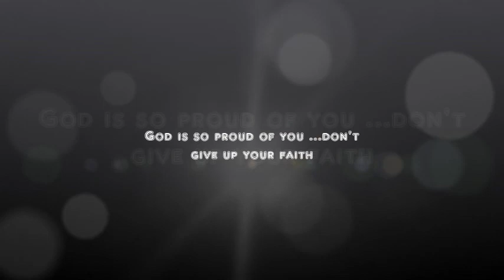Lafayette Louisiana Church Kingdom Proud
Churches Lafayette Louisiana Lafayette Louisiana Church, Kingdom Proud. By Pastor Steve Younger at Emmanuel Church of Lafayette, Louisiana is a spirit filled word church that has a strong emphasis on healing, deliverance and the love of God. You can visit us at the church web emmanuelchurchlafayette.com where you can get information as well as submit your prayer request online